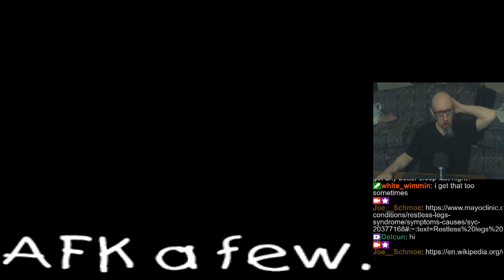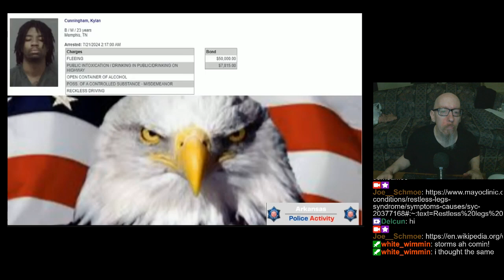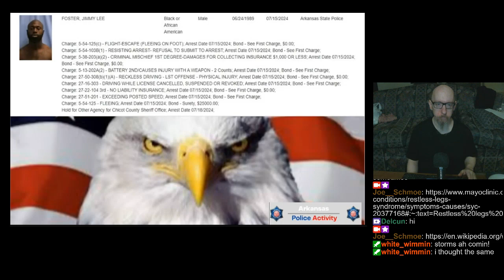Joe's Pinball Stream, 7/28/2024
0:00 - Bad sleep, again (hot/sweaty), Trump & cops & odds & ends (gonna be a long one!)
10:54 - Pinball FX3
1:59:49 - Fear Itself
2:46:17 - Pinball Arcade
4:10:40 - Take care :]